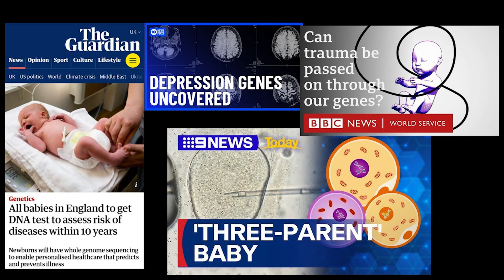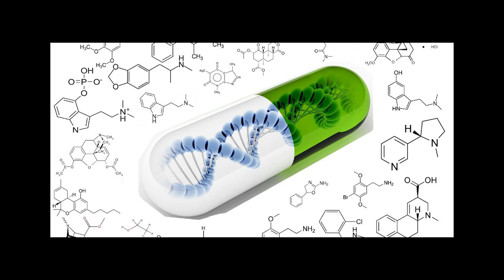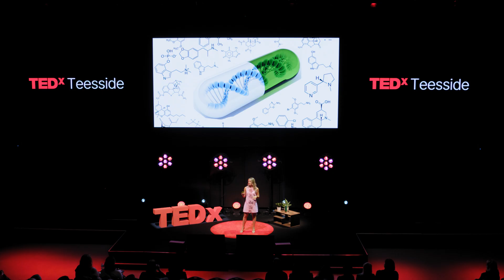Smashing Stereotypes in Science: Genetics and the future of the NHS | Holly Ellis | TEDxTeesside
What do you picture when you think of a scientist? The Scouse Scientist, Holly Ellis, shows how these outdated views of what a scientist looks like are so deeply engrained in our society and they are influencing the type of people who pursue careers in STEM, with women only accounting for about 20% of the STEM workforce. Holly's social media platforms aim to challenge these stereotypes and provide a role model in science that young people can actually relate to because "if you can see it, you can be it". Holly shares her journey from a state school in Liverpool to Oxford University and the challenges she faced along the way. Inspired by Rosalind Franklin, Holly has worked her way up in the NHS over the past 10 years to becoming a Principal Clinical Scientist in Genetics and she shares two ways in which genetic testing is changing our healthcare system for the better.  Holly Ellis is The Scouse Scientist, a Clinical Scientist specialising in Genetics who launched her social media presence in 2019 with a mission to break down stereotypes about careers in science and make STEM knowledge accessible to everyone.

Born and raised in Liverpool, Holly attended state school before studying Biological Sciences at Oxford University, followed by an MSc in Medical Genetics. She completed the highly competitive NHS Scientist Training Programme in Genomics and now works as Principal Clinical Scientist in Genetics and Education & Training Lead, training the next generation of NHS scientists.

Holly will be smashing stereotypes in her talk, focusing on genetics, busting myths about DNA testing, and revealing what’s next for genetics in the NHS. Her work during COVID-19 and dedication to public engagement earned her the “NHS Healthcare Science Rising Star” award in 2022.

Her core belief remains: “If you can see it, you can be it.” This talk was given at a TEDx event using the TED conference format but independently organized by a local community.